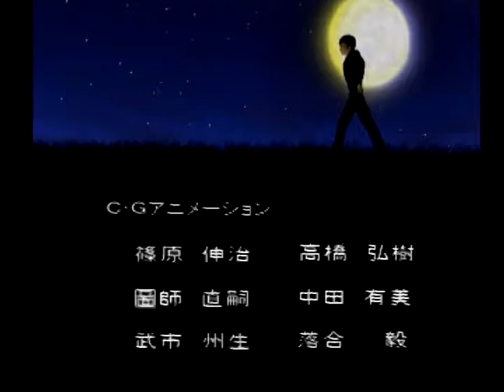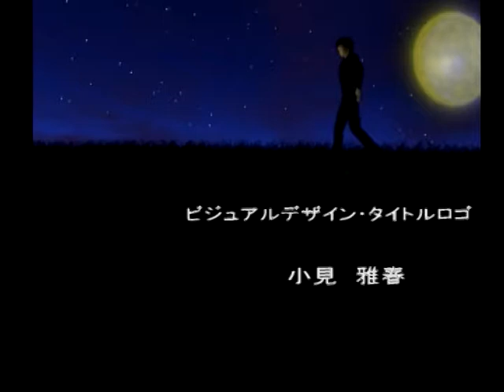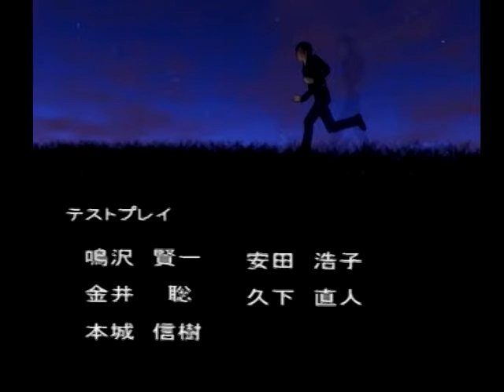#20. [Moonlight Syndrome] ムーンライトシンドローム：エンディング [ENDING]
Moonlight Syndrome(1997)：Japanese video games
director：Goichi Suda (須田剛一)

[ENDING]
The Silver Case , Lunatic